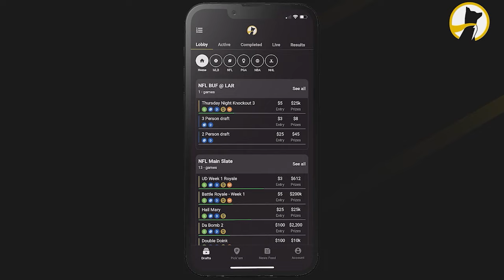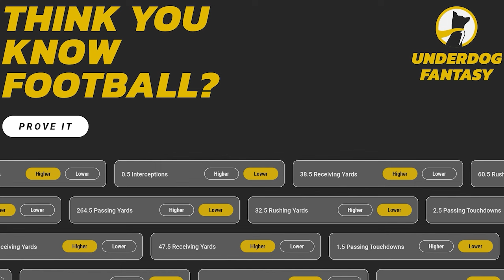Myles Gaskin Highlights! Welcome To The MINNESOTA VIKINGS...